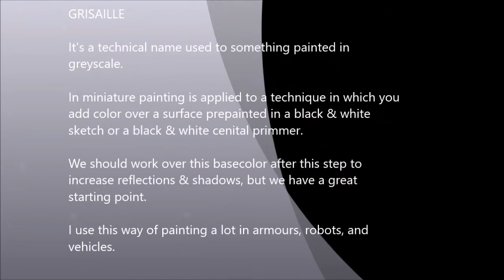grisaille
Basic miniature painting video using grisaille technique.